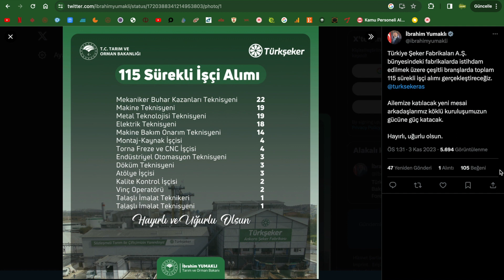TARIM VE ORMAN BAKANLIĞI KURAYLA İŞÇİ ALIMI YAPACAK HANGİ ALANDA KAÇ ATAMA YAPILACAK AÇIKLANDI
TARIM VE ORMAN BAKANLIĞI SÜREKLİ İŞÇİ ALIMI YAPACAK- HANGİ ALANDA KAÇ ATAMA YAPILACAK AÇIKLANDI